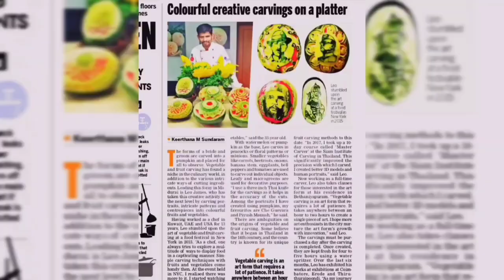How to carve a star pattern watermelon | simple carving garnish for beginners | v shape watermelon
Please support Leo carving by subscriping, clicking Like & Watch videos on Youtube.
Thanks so much dear friends 💚

Learn an easy and free way to do carved fruit with a delicious presentation. Fruit and Vegetable Art
edible art:-My unique tutorial video step by step. Quick simple and easy to learn. Thnks so much for your support. All the best.